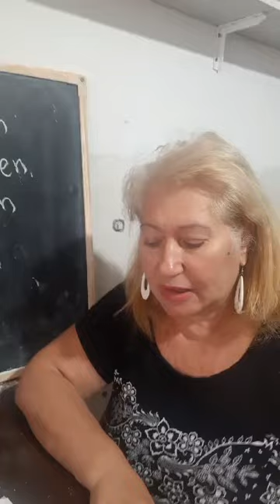4)20 até 70